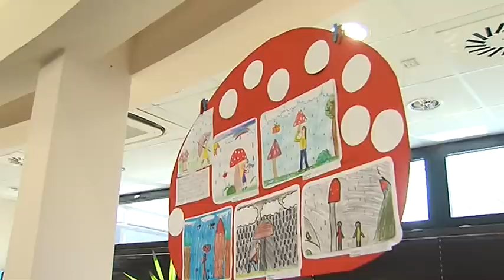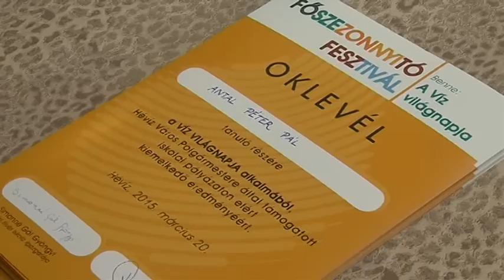Rajzkiállítás a Víz Világnapján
Általános iskolások alkotásait díjazták és mutatták be a hévízi Városi Könyvtárban.